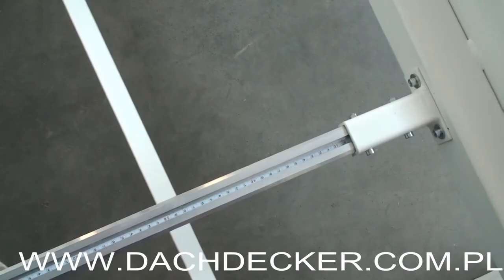TAFELSCHERE, BLECHSCHERE, ROLLENSCHERE, GILOTYNA, SHEARS, TABULOVE NUZKY, CISSAILE, GUILLOTINE